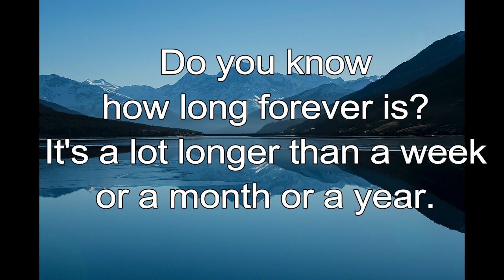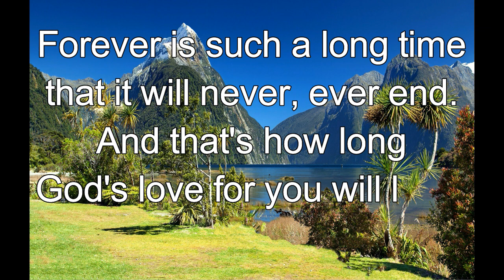365 CHRISTIAN MEDITATION 💙 BIBLE DEVOTION | MAR 2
The Lord is good, His love continues forever.